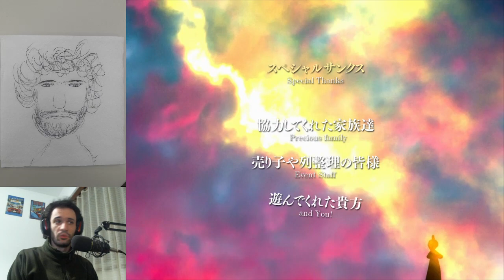Touhou Project 19 ~ Unfinished Dream of All Living Ghost - Story Lunatic Blind Playthrough (Part 4)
If I knew I was gonna beat these two stories so fast, I probably would've done them yesterday. Some people were telling me that Zenmu's final boss was hard, but it really wasn't anything out of the ordinary. In any case, it was a fun ride, but as expected I still prefer Touhou 9 in almost every aspect lol.